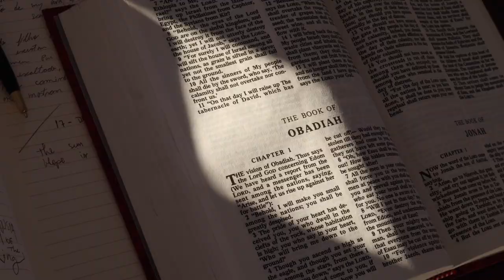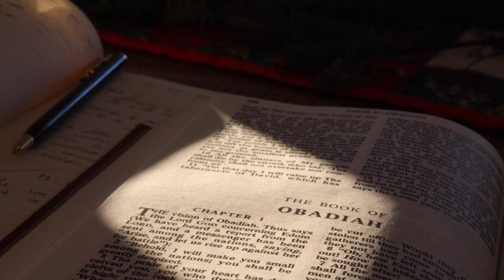A VERDADE QUE EU BUSCO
Todos vivemos em busca de uma verdade. Qual é a sua?